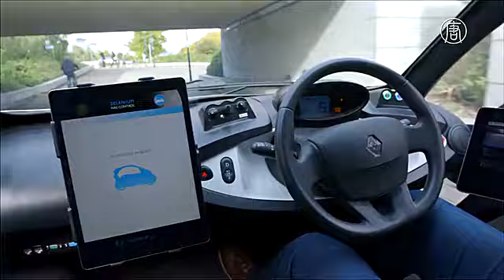Беспилотный электромобиль Nissan протестировали в Лондоне (новости)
Беспилотный электромобиль Nissan протестировали в Лондоне. По улицам Лондона проехался беспилотный автомобиль Nissan. Это первые европейские испытании для японской компании. Раньше они проходили только в Токио и Силиконовой долине в США.

[Мартен Сирёйс, глава научного центра Nissan]:
«Не везде в Европе мы можем запросто выехать на дорогу. Нам нужны партнёры, которые помогают нам создавать карты и систему. А Лондон и Великобритания – важный рынок для Nissan».

Маршрут беспилотного автомобиля пролегает по улицам восточной части британской столицы, недалеко от аэропорта Лондон-Сити. Машина самостоятельно останавливается при красном сигнале светофора, затем снова трогается с места и по мере необходимости снова тормозит. Максимальная скорость, которую развил автомобиль во время тестирования, достигла 80 километров в час.

Самоуправляемая машина построена на базе электромобиля LEAF. Она оснащена радаром миллиметрового диапазона, лазерными датчиками, почти 20-ю видеокамерами и высокоскоростным компьютером. На большой дисплей выводится информация о ситуации на дороге.

Первые испытания беспилотного автомобиля прошли в Великобритании в октябре прошлого года. Тогда по пешеходным дорожкам городка Милтон-Кинс проехался двухместный электрокар компании Renault. Однако его скорость намного меньше, чем у беспилотника Nissan.

До 2020 года британская компания Jaguar Land Rover также планирует провести в своей стране испытание самоуправляемых авто. А в ближайшее время на дороги Лондона выйдет беспилотник шведского концерна Volvo. Между тем, компания Nissan надеется протестировать свой автомобиль с автономным управлением в других городах Европы.

Великобритания поощряет высокотехнологичные компании и автопроизводителей, которые разрабатывают системы автономного вождения. Правительство страны планирует создать новую индустрию, которая сможет завоевать мировой авторынок к 2025 году.